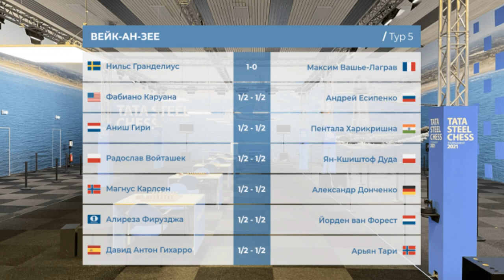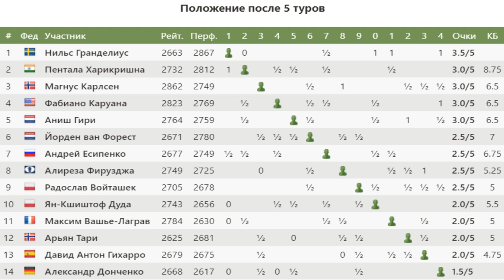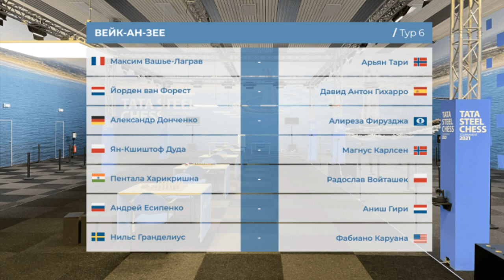✅ Гранделиус - Лаграв | Tata Steel Chess 2021 | Вейк-ан-Зее | Обзор лучшей партии 5 тура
🔷Супертурнир Вейк-ан-Зее 2021. 5-й тур. Гранделиус угадывает с дебютом, Вашье не поднимает единственный ход и терпит сокрушительное поражение. Смотрим за подробным анализом партии вместе с GM Владимиром Добровым.